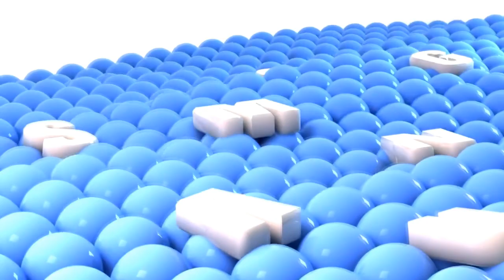King Best Animation Logos But it's now abc order